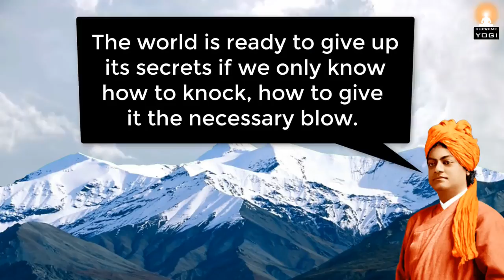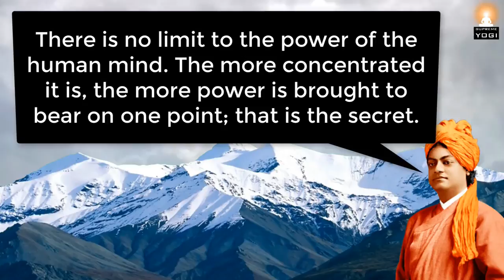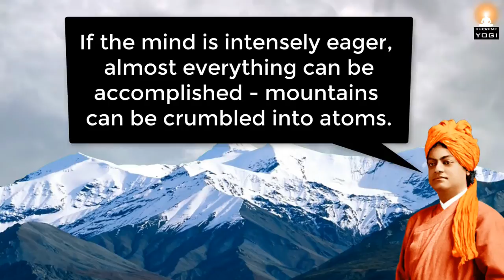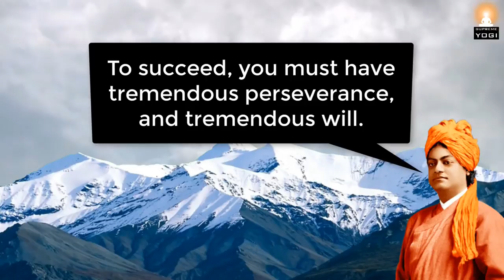Swami vivekanand thought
If you achieve Your life is fully change